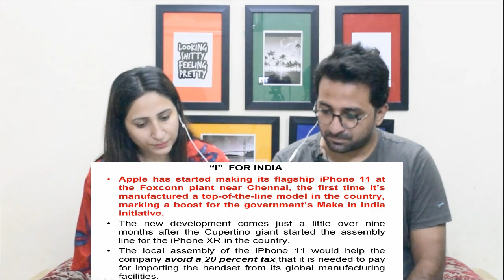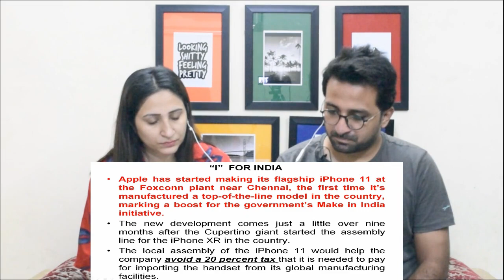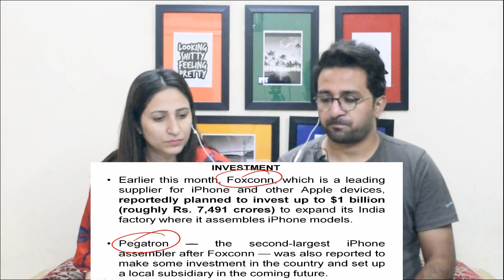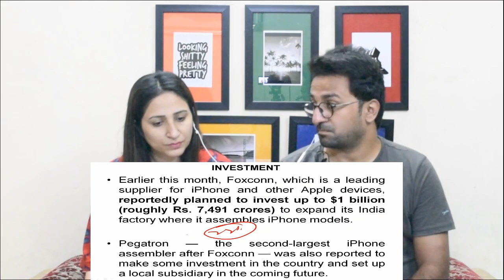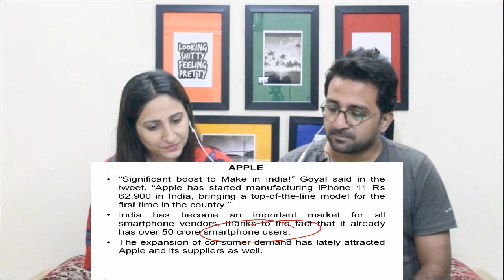Pakistani Reacts to Apple iPhone 11 Made in India, Apple starts iPhone 11 manufacturing in India.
NewsViews&Updates ImanandMoazzamVlogs Iphone11madeinIndia.

Credits:
Video Title:Apple iPhone 11 Made in India, Apple starts iPhone 11 manufacturing in India, Current Affairs 2020

News,Views & Update